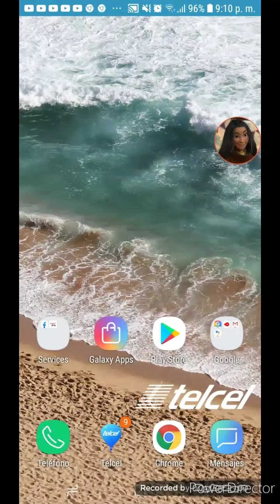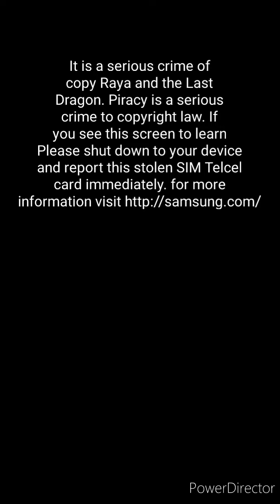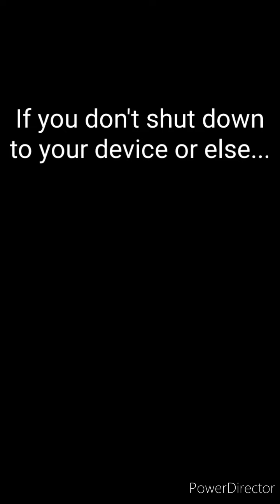Raya and the Last Dragon Anti-Piracy screen.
From my application: "Raya and the Last Dragon Wallpaper HD for fan".